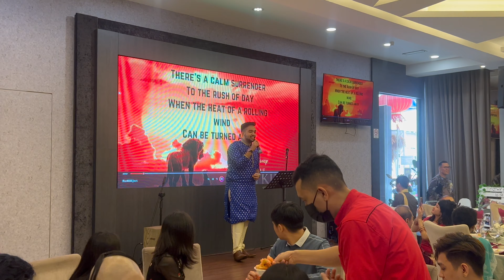(Part 1) Disney mash-up wedding medley | Timothy weds Joellene 💍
1. Can You Feel The Love Tonight by Elton John
2. True Love's Kiss by Amy Adams and James Marsde
3. A Dream Is a Wish Your Heart Makes by Lily James